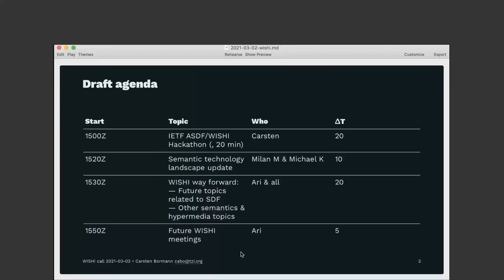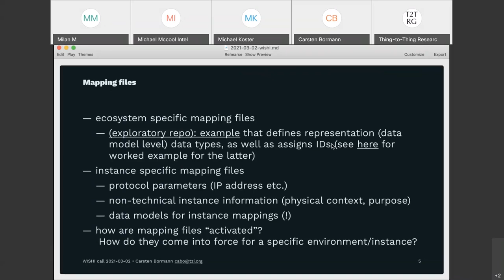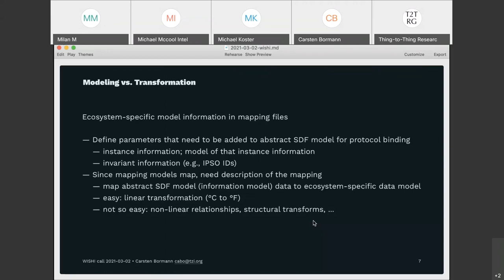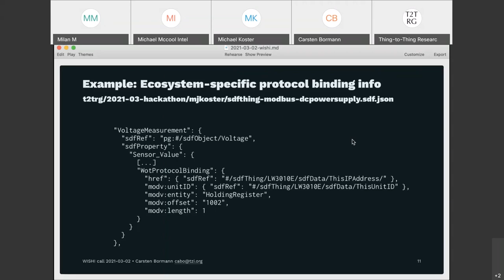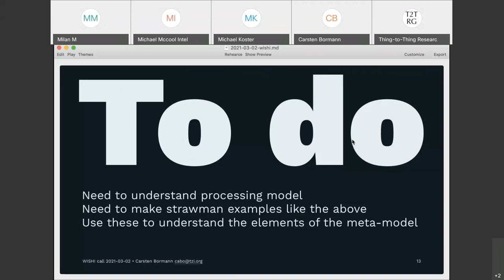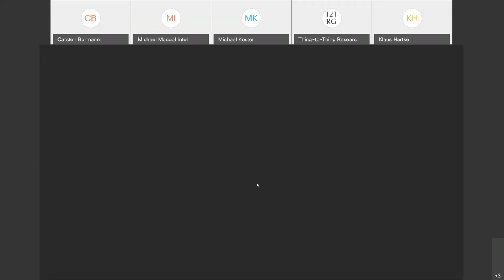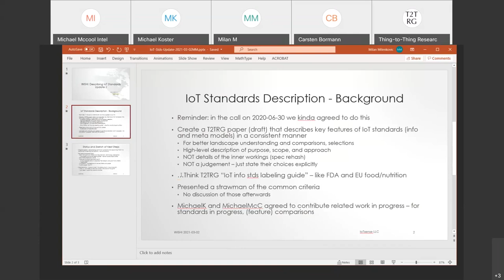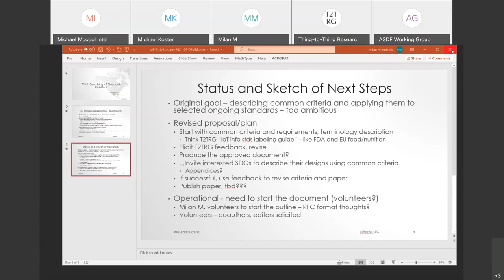T2TRG Interim Meeting, 2021-03-02